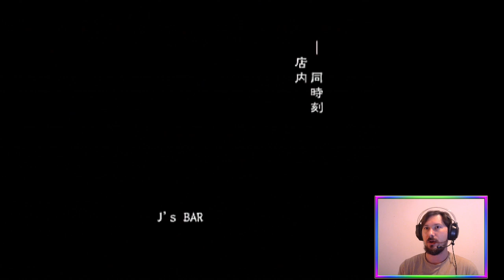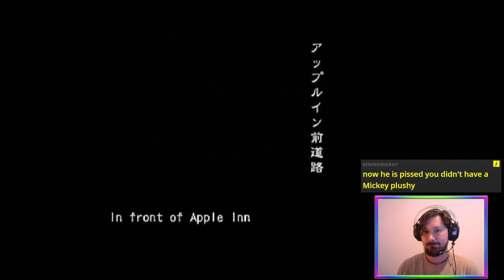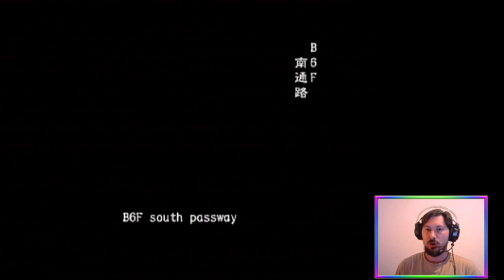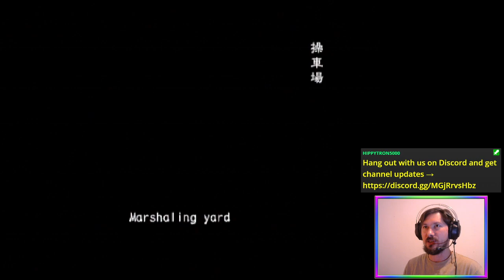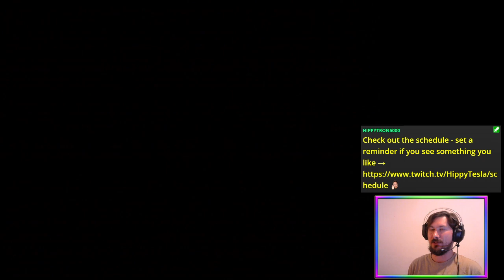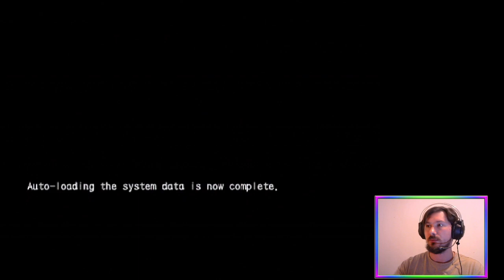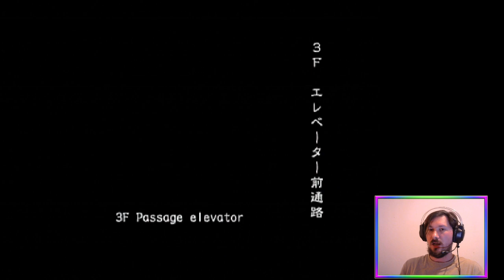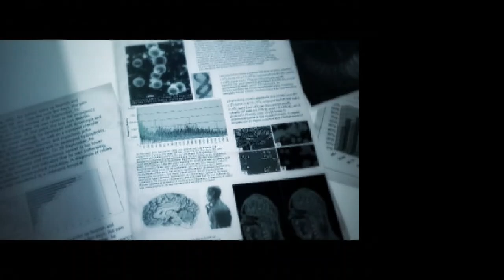Zombie Party! (Online VH FF) | Biohazard Outbreak [PS2]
Get your herbs and sprays ready - it’s BiohazardOutbreak time! Online, Very Hard, Friendly Fire, randomly selected characters 🧟☣️

Featuring an epic escape just before the fiercest of all bosses attacks: the dreaded dynamic IP address switch! 😱